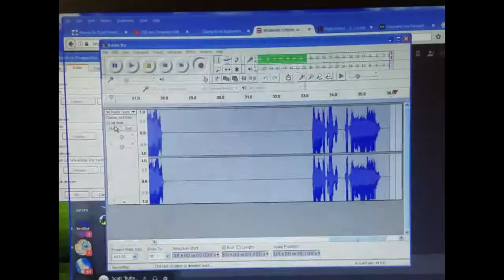not a virus lol